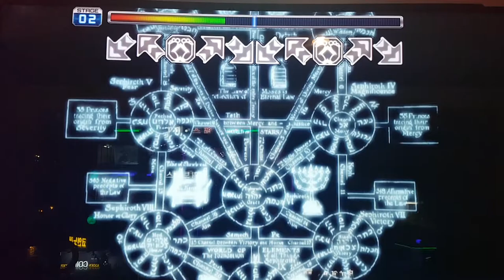캐논 X.1 D13 Cannon X.1 | Pump It Up Prime 2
판정 좀 아깝다... ㅠㅠ